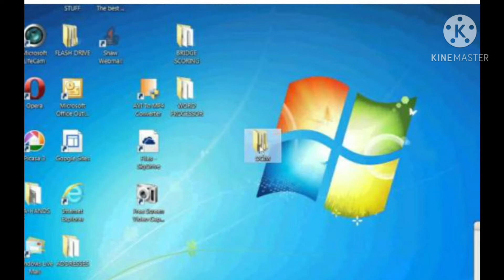Bye bye 2020 welcome 2021